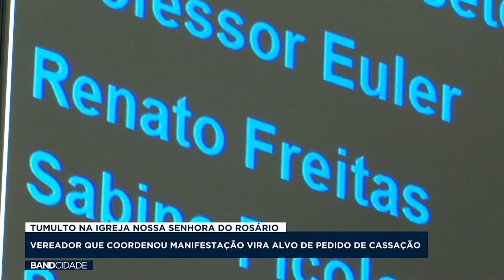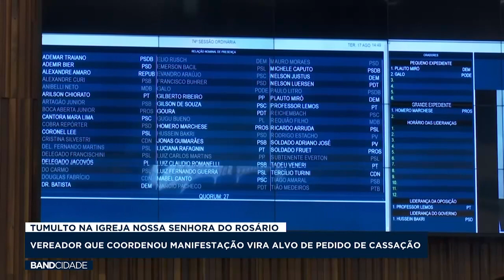Vereador Renato Freitas pode ser cassado por invasão de igreja durante manifestação